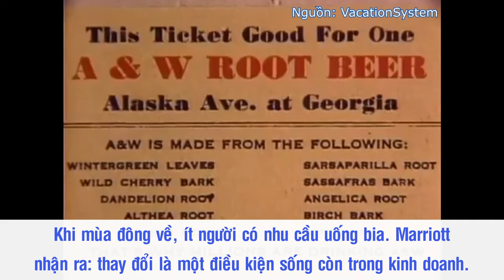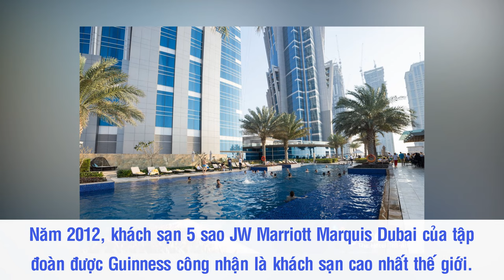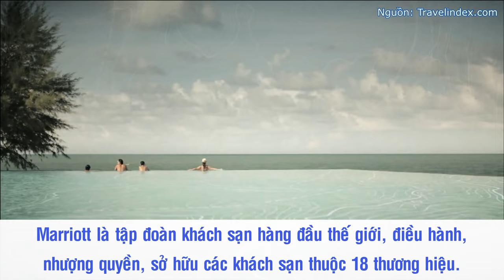John W. Marriott - “Cha Đẻ” Của Tập Đoàn Khách Sạn Lớn Nhất Thế Giới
Ngày nay, Marriott International đã trở thành cái tên quen thuộc đối với những người đam mê du lịch và yêu thích sự hoàn mỹ. Với bề dày lịch sử gần 100 năm và số lượng khách sạn, resort lên đến hàng ngàn, trải rộng khắp các châu lục trên thế giới, Marriott International hiện đang chiếm ngự vị trí đỉnh cao trong ngành nhà hàng khách sạn. Và thật thú vị nếu bạn biết rằng, đế chế hùng mạnh này lại có xuất phát điểm vô cùng khiêm tốn - chỉ là quán bia bình dân của một thanh niên nhà nghèo. Bằng nỗ lực và đầu óc kinh doanh, người thanh niên ấy đã xây dựng nên cơ ngơi khiến nhiều người ngưỡng mộ. Ông chính là John Willard Marriott.

Nguồn: vietnambooking.com, titangroup.vn, zingnews.vn, kinhdoanhnhahang.vn, chefjob.vn